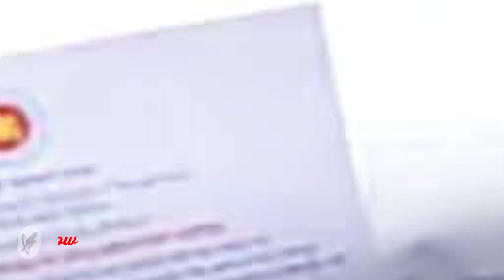১ সপ্তাহের জন্য আবারো ফ্লাইট বন্ধ ! আন্তর্জাতিক ফ্লাইট চালুর দাবি ! নাজেহাল অবস্থায় প্রবাসীরা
১ সপ্তাহের জন্য আবারো ফ্লাইট বন্ধ ! আন্তর্জাতিক ফ্লাইট চালুর দাবি ! নাজেহাল অবস্থায় প্রবাসীরা জরুরি বিজ্ঞপ্তি সৌদি প্রবাসী ভাইদের দৃষ্টি আকর্ষণ করছি ! ফ্লাইট নিয়ে বিশেষ খবর ৫টি শর্ত মেনে রমজানে প্রবাসী ভাইরা সৌদিতে ব্যাবসা করতে পারবেন সহজে ব্রেকিং রমজানকে ঘিরে সুপার বেড়েছে সৌদি রেট প্রবাসী ভাইরা লুফেনিন আজকের রেট ব্রেকিং সৌদি প্রবাসী ভাইরা ১টি কারণে কোয়ারেন্টাইনে যেতে পারে

১ সপ্তাহের জন্য আবারো ফ্লাইট বন্ধ ! আন্তর্জাতিক ফ্লাইট চালুর দাবি ! নাজেহাল অবস্থায় প্রবাসীরা জরুরি বিজ্ঞপ্তি সৌদি প্রবাসী ভাইদের দৃষ্টি আকর্ষণ করছি ! ফ্লাইট নিয়ে বিশেষ খবর ৫টি শর্ত মেনে রমজানে প্রবাসী ভাইরা সৌদিতে ব্যাবসা করতে পারবেন সহজে ব্রেকিং রমজানকে ঘিরে সুপার বেড়েছে সৌদি রেট প্রবাসী ভাইরা লুফেনিন আজকের রেট